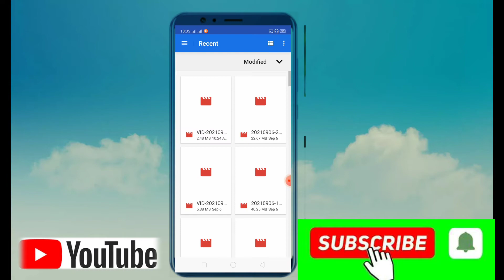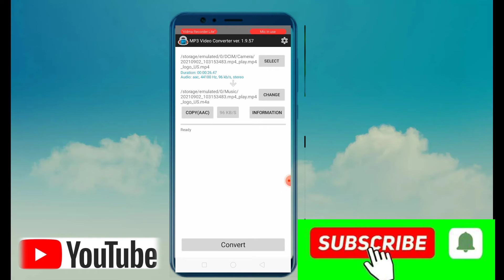How to Convert Video into Audio! video Audio me kese kare!General tips and tricks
General tips and tricks,
How to Convert Video into Audio very easy method,
General points
 video Audio me kese tabdeel kare

iqrar hussain solangi

Hamare channel pr apko maloomati videos milenge